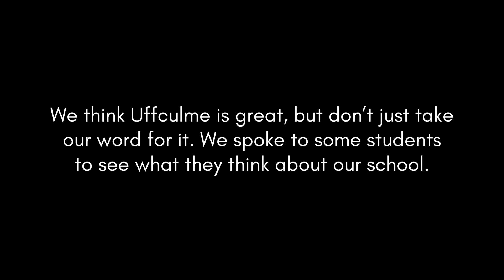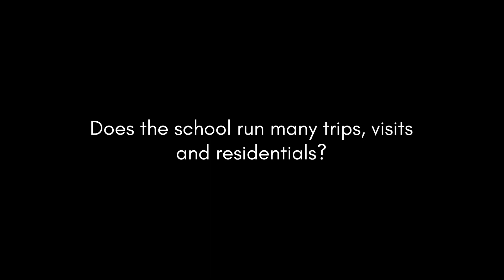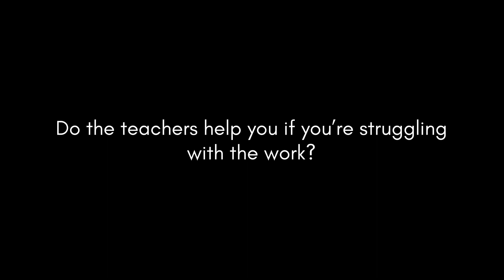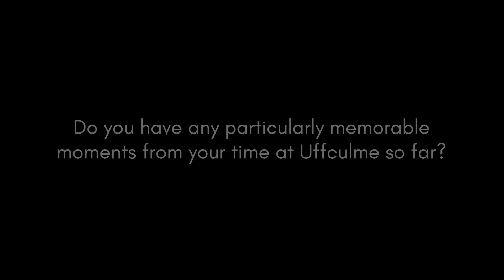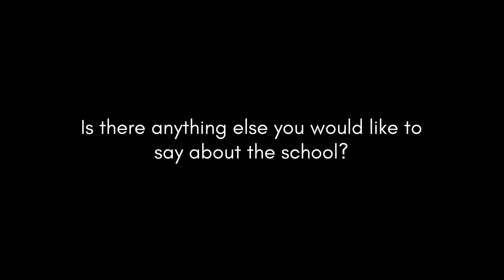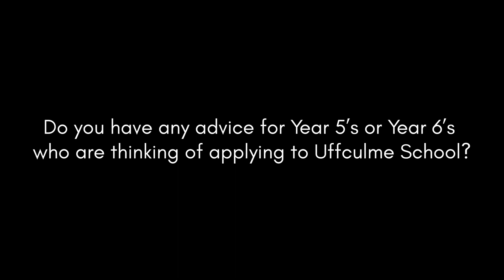Student Experience | Uffculme School Open Evening 2020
We want to show you what Uffculme School is like from the perspective of our students.